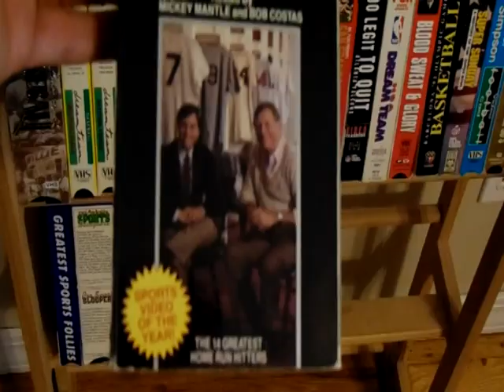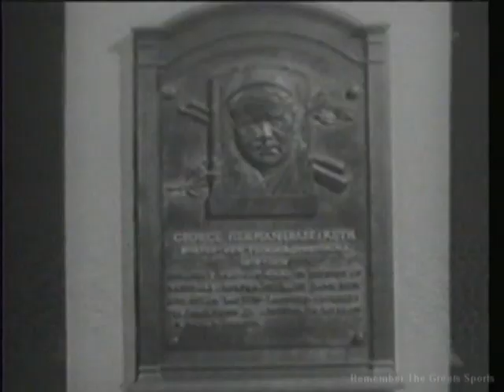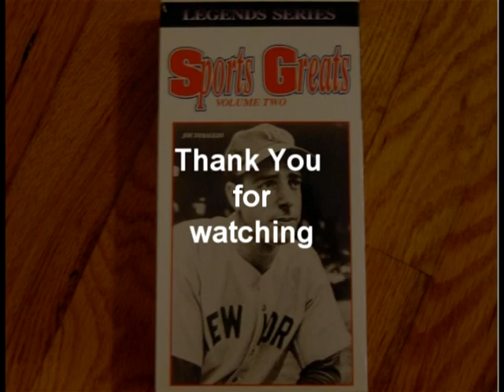Sports Greats Volume 2 (1993) VHS Vault: Ep 15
Welcome to the fifteenth video in this series featuring video cassettes
from my personal collection.  These VHS tapes are out of print (as far
as my knowledge) and were not made available when the transition was
made to the DVD generation.

This episode's VHS is:
Sports Greats Volume 2

Credits: Diamond Entertainment Corporation
Performer(s):
Description:  1 videocassette
Details:  VHS format.
Publisher: Diamond Entertainment Corporation, 1993

I am not taking credit for the content of the original video, but am
simply trying to preserve the presentation for everyone to enjoy.

This video is posted as an educational tool and I am not getting any
compensation by presenting it on youtube.

If you are the original owner of this content and wish to speak with me